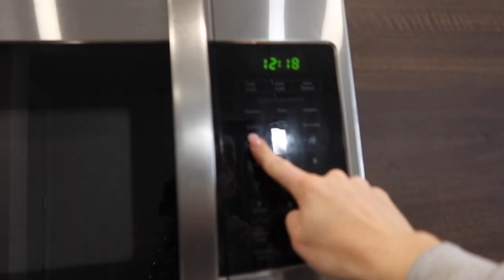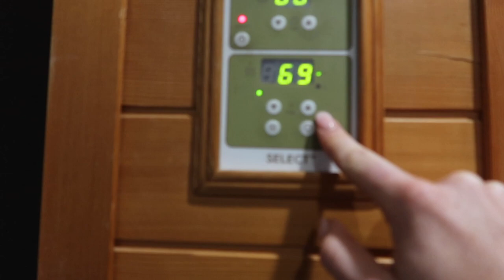Oatmeal upgrade 🔥 (Protein Oats)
Happy Wednesday! Hope everyone had a great holiday and that everyones New Year is off to a great start. Stil working on dialing in my routine as I start my new job but one thing that has really helped a ton is this new oatmeal. It has been a great addition to my morning routine and I love that there is protein already in it 🙌 Hope you guys wnjoy the video and the rest of your week 😊
COLLEEN15 to save on oats and apparel ❤️